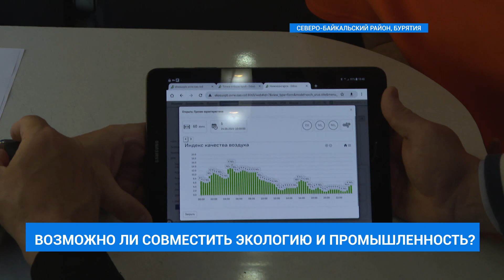Совместить экологию и промышленность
Развивать промышленность и сохранить экологию Байкала — возможно ли? Совместить, казалось бы, несовместимые вещи, но архиважные для развития Байкальской природной территории, а также Сибири и Дальнего Востока, могут только ответственные и надёжные компании.  Как исполняют экологическое законодательство в части модернизации БАМа и Транссиба, что ещё нужно сделать, чтобы на берегах священного озера и люди могли жить с комфортом и безопасно — на эти вопросы искала ответ наша съемочная группа. Мадина Халикова и Иван Прокудин оправились на самый север Байкала в Бурятию, где железная дорога примыкает к береговой линии.